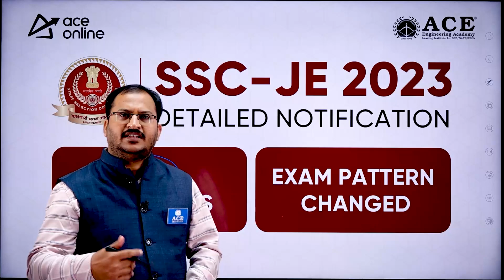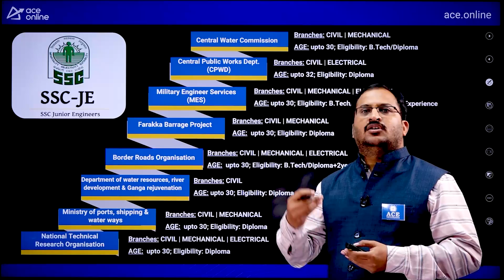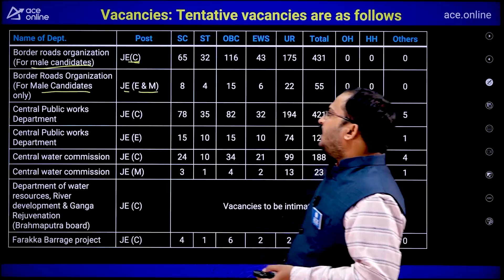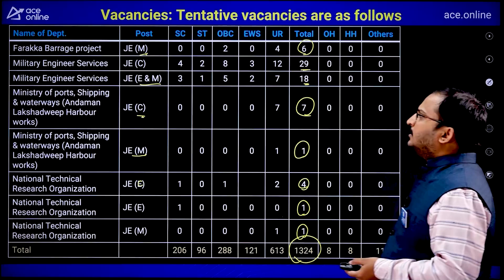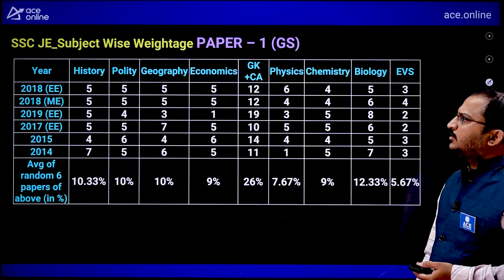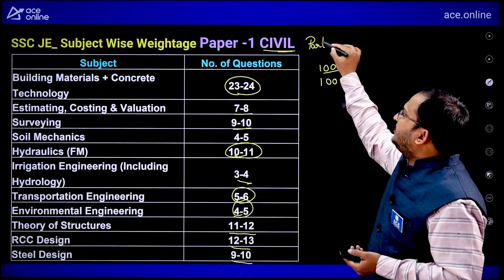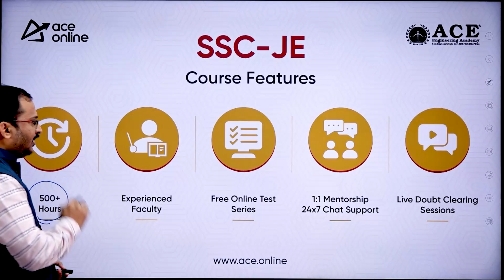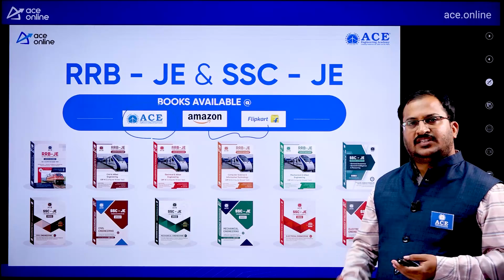SSC JE 2023 Detailed Notification Out | Eligibility, Exam Pattern, Vacancy| Full Details |ACE Online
SSC JE 2023 Notification is finally out! Gear up for the most-awaited announcement and get ready to take your engineering career to new heights. In this video, we bring you all the essential details about the SSC JE 2023 Notification Date and what to expect from the upcoming exam. Don't miss the crucial exam dates and application process, as the SSC JE 2023 exam is just around the corner. Whether you're a civil, mechanical, or electrical engineer, this video is a must-watch for all aspirants.